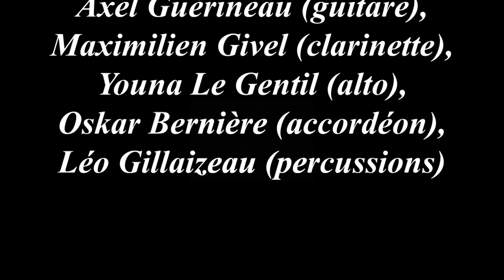La Belle Tamisier - Brin d'zinc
Mathias Roblin (guitare et voix),
Fany Belnet (voix),
Axel Guérineau (guitare),
Maximilien Givel (clarinette),
Youna Le Gentil (alto),
Oskar Bernière (accordéon),
Léo Gillaizeau (percussions)

Merci à l’équipe de captations et de montages : Fany Belnet, Valérian Leray, Elouan Visonneau, Léo Gillaizeau, Youna Le Gentil, Axel Guerineau, Juliette Cailleaud, Joël Raliravaka, Mathias Roblin, Inès Herbreteau, Elodie Ponchon, Nina Steenakker, Baptiste Saupin, Lucas Hall, Lou Sourget-Bourcier, Gwendal Kervadec, Victor Perrier, Lisa Gobard et Tom Testu